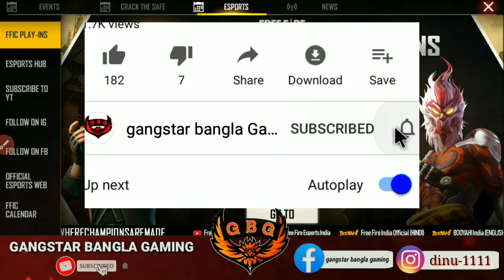Ffic Redeem code | Grand finals play ins | Ffic 2 October Redeem code | Ffic today new redeem code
COVER TOPICS :-

Free fire india championship 2020 Redeem code grand Finals Redeem code
Free fire india championship redeem code